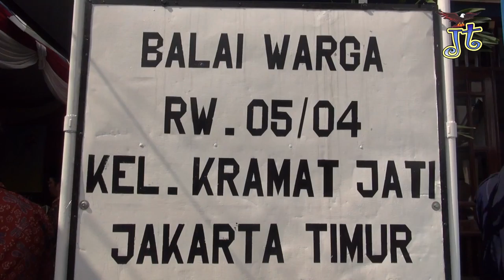Walikota Jakarta Timur Hadiri Pencanangan Pekan Imunisasi Nasional POLIO di Lippo Mall Kramatjati